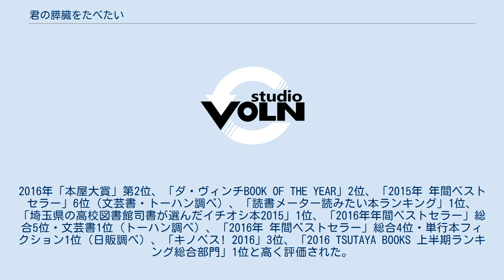君の膵臓をたべたい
『君の膵臓をたべたい』（きみのすいぞうをたべたい）は、住野よるによる日本の青春小説。
略称は「キミスイ」。
住野よるの作品が初めて出版された本でもある。
2016年「本屋大賞」第2位を初め、多数のランキングで上位に選出されるなど、高く評価されている（概要参照）。
2016年のオーディオドラマ化を皮切りにメディアミックスも行われ、2017年に実写映画化（実写映画参照）、2018年にアニメ映画化された（アニメ映画参照）。
 住野よるのデビュー作。
小説投稿サイト「小説家になろう」に投稿したところ、ライトノベル作家の井藤きくの目に留まり、双葉社に紹介され、出版に至った。
2016年「本屋大賞」第2位、「ダ・ヴィンチBOOK OF THE YEAR」2位、「2015年 年間ベストセラー」6位（文芸書・トーハン調べ）、「読書メーター読みたい本ランキング」1位、「埼玉県の高校図書館司書が選んだイチオシ本2015」1位、「2016年年間ベストセラー」総合5位・文芸書1位（トーハン調べ）、「2016年 年間ベストセラー」総合4位・単行本フィクション1位（日販調べ）、「キノベス! 2016」3位、「2016 TSUTAYA BOOKS 上半期ランキング総合部門」1位と高く評価された。
 2016年12月、第3回Yahoo!検索大賞 カルチャーカテゴリ 小説部門賞を受賞。
 実写映画公開後の2017年8月時点で累計発行部数は200万部、2020年8月時点で累計発行部数は300万部を突破している。
 アニメ映画の入場者プレゼントで本編のその後を描いた短編小説『父と追憶の誰かに』が書き下ろされた。
 主人公である「僕」は病院で偶然「共病文庫」というタイトルの本を拾う。
それは「僕」のクラスメイトである山内桜良がつづっていた秘密の日記帳で、彼女の余命が膵臓の病気により、もう長くはないことが書かれていた。
「僕」はその本の中身を興味本位で覗いたことにより、家族以外で唯一桜良の病気を知る人物となった。
 「桜良の死ぬ前にやりたいこと」に付き合っていくうちに、「僕」、桜良という正反対の性格の2人が、お互いに自分には欠けている部分にそれぞれ憧れを持つようになり、次第に心を通わせて成長していく。
そして「僕」は「人を認める人間に、人を愛する人間になること」を決意。
桜良は、恋人や友達を必要としない「僕」が、初めて関わり合いを持ちたい人に自分を選んでくれたことにより「初めて私自身として必要とされている、初めて私が、たった一人の私であると思えた」と感じていった。
 しかし、余命を全うすることなく、4週間の入院治療から解放されたその日に桜良は通り魔に刺されて亡くなってしまう。
「僕」は桜良の通夜や葬儀に出席せず、数日後に桜良の家を訪れる。
 ※担当声優は「オーディオブック版 / アニメ映画版」でのキャスト。
 ※演者の項は実写映画版を指す。
 桐原いづみによる作画で、『月刊アクション』（双葉社）2016年10月号から2017年7月号まで連載された。
 2016年8月、オーディオブック配信サービスの「FeBe」でオーディオブック版が配信された。
収録時間は9時間5分。
 同名タイトルの映画が、2017年7月28日に公開された。
監督は月川翔、脚本は吉田智子、主演は浜辺美波と北村匠海 (DISH//) のダブル主演となる。
 原作にはない12年後の世界が描かれており、高校生時代（原作）のエピソードは過去として扱われている。
 母校に勤める高校教師の僕は、ある時、取り壊しが決まった図書館の蔵書の整理を頼まれる。
高校時代、図書委員として書庫の整理ばかりをしていた僕は、懐かしい図書館で書庫の整理の邪魔ばかりしていたクラスメイト、桜良のことを思い出す。
 桜良は12年前、僕が盲腸で入院していた時に、偶然拾った日記の持ち主だった。
その日記「共病文庫」を読んだ僕は、彼女が膵臓の病気で余命僅かであることを知ってしまう。
その日から、クラスの人気者の桜良が僕に急接近したことで桜良の親友の恭子が、桜良の「一番の仲良し」の座を奪った僕に反発する。
学級委員長である隆弘やガム君ら、今まで話したことのなかったクラスメイトと会話をするようになり、僕の世界が広がり始める。
 そんな中、僕は彼女の「死ぬまでに...